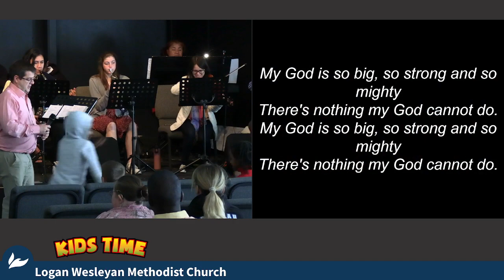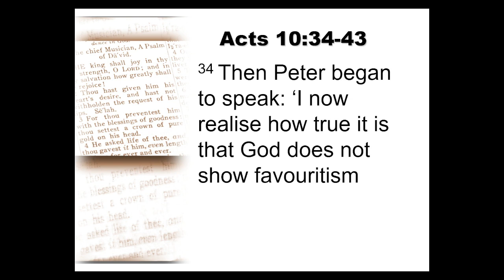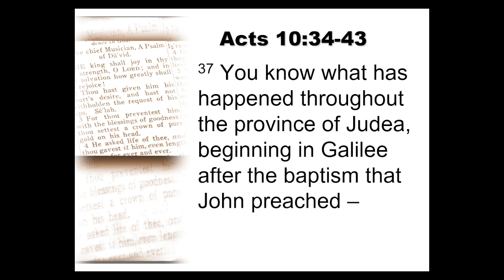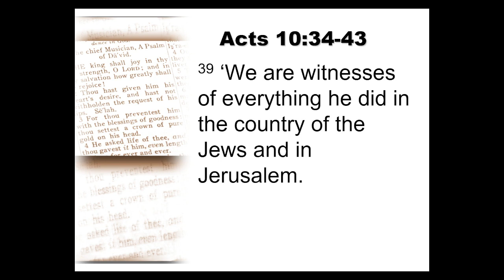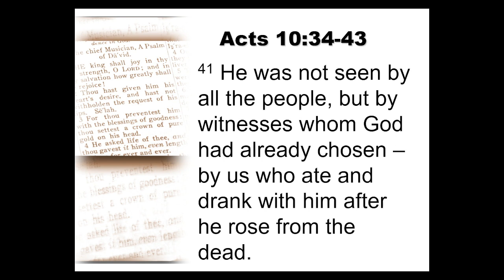2024 07 21 Kids Time and Message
Kids Time and Message from Ephesians 1 at the Logan WMC recorded on Sunday 21 July 2024: Our Stand in the Lord